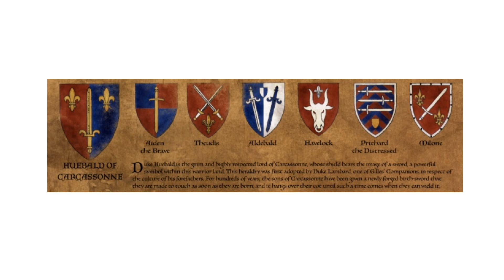Carcassonne Lore Total War: Warhammer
A lore video describing the history and nature of the dukedom of Carcassonne in the Warhammer Universe